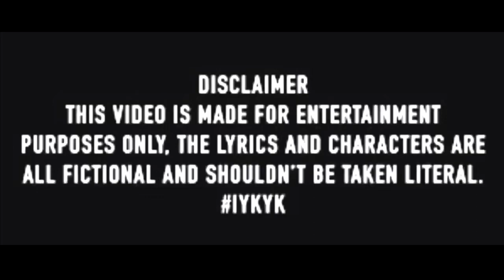HoodTales (S3) Ep.9 (Love & Business) #31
(Summary : Tee & Kaylani Have A Long Talk In LOVE, LOYALTY, & BUSINESS, Meanwhile DPMG Makes Moves In Efforts Of Their Artillery, Meanwhile. Jay (The Car Salesman) Falcone Calls For A "CHAT" With Tee & Pakistan About Their Recent Actions and "FAILURES" In Mirror Park...And How They "AFFECTED" The City Of Los Santos.

& therealmaktrey